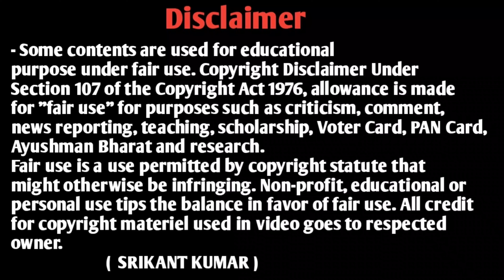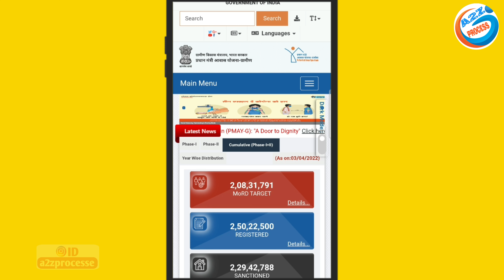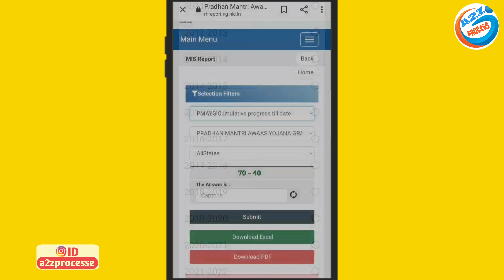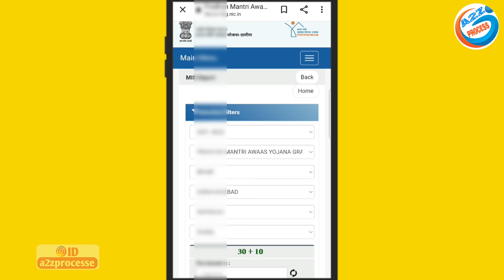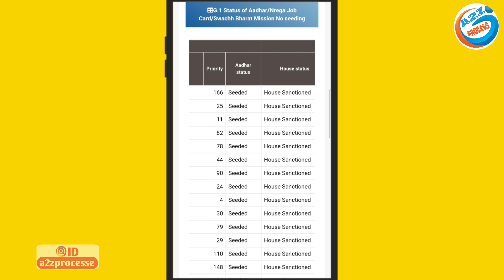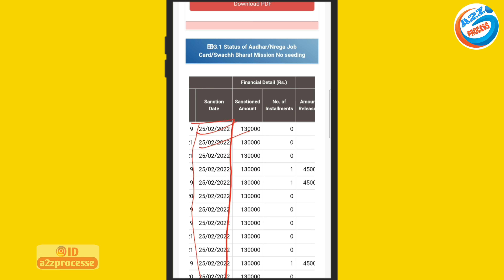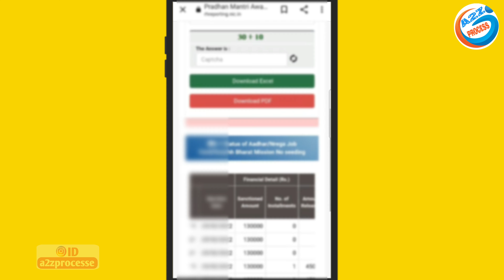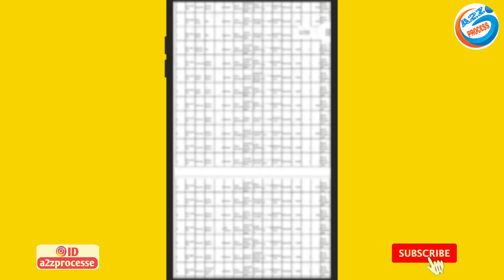पीएम आवास योजना का बैंक खाता में पैसा ₹1,30000/-मिलना शुरू ऐसे चेक करें |PM Aawas Yojana Paisa Check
Video About -
Pradhanmantri Aawas Yojana 2022-23 Paisa Milna shuru Aise check Karen pm Aawas Yojana ka paisa Kitna aapko installment mila hai is video mein complete process bataya gaya hai check karne ka

pm Aawas Yojana installment Kitna Mila kaise check Karen |
Pradhanmantri Aawas Yojana ka paisa
pm Aawas Yojana ka paisa bank account mein kab milega | Aawas Yojana

owner.
                         (  SRIKANT KUMAR )